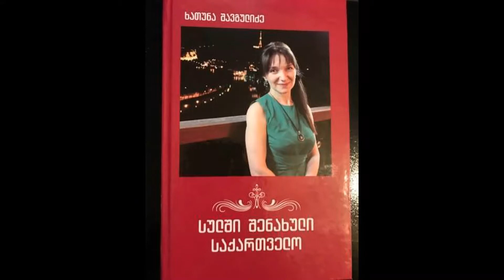პოეტ ხათუნა შავგულიძის წიგნის „სულში შენახული საქართველო'' წარდგენა და პოეზიის საღამო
ქართველი პოეტის ხათუნა შავგულიძის

წიგნის „სულში შენახული საქართველო''

(რედაქტორი სოსო ლებანიძე)

წარდგენა და პოეზიის საღამო თბილისში,

მწერალთა სახლში. 27 ნოემბერი, 2017 წელი.

ოპერატორი და ვიდეო რედაქტორი - ვეფხია სამსონიძე.

ხათუნა შავგულიძე - დაამთავრა თბილისის 61-ე სკოლა,

შემდეგ ივანე ჯავახიშვილის სახელობის თბილისის

სახელმწიფო უნივერსიტეტი.

ავტორი კრებულების - ,,ფიქრის რაშები'', (2009 წელი),

,,ჩვენ დავბრუნდებით'' - 2011 წელი.

„სულში შენახული საქართველო“ ქალბატონ ხათუნას

მესამე წიგნია, რომელიც თბილისისა და სრულიად

საქართველოს უდიდესი სიყვარულით არის გაჟღენთილი.

მიღებულ ჯილდოებზე საუბარი არ სურს, რადგანაც

თვლის, რომ მკითხველისგან გამოვლენილი

სიყვარული მისთვის უდიდესი ჯილდოა!

სულისკვეთებით, სიტყვით, ფიქრით, დარდით ქართველია

ქალბატონი ხათუნა, ალალმართალი და გულწრფელი,

თვით უდიდესი სიყვარულის გამოცხადება მოყვასისადმი!

შეეძლო საკუთარი წიგნის პრეზენტაცია ლონდონში,

ქართულ სათვისტომოში მოეწყო, მაგრამ

იგი საქართველოს ჩაეხუტა და მოეფერა

როგორც ჭეშმარიტ  მამულიშვილს შეეფერება!

დაგვიტოვა უდიდესი პატივისცემა მისი

პიროვნების მიმართ!

ყველა გზას დაგილოცავთ დიდებულო ქალბატონო!

უფლის ლოცვა და მფარველობა არ მოგკლებოდეთ

აწ და მარადის! იდღეგრძელეთ!